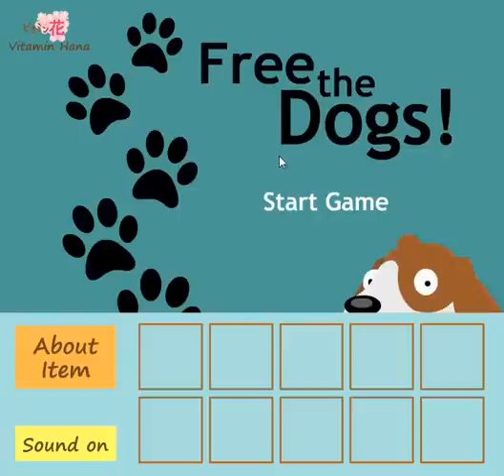[MayMay] Vitamin Hana - Free the Dogs! Walkthrough